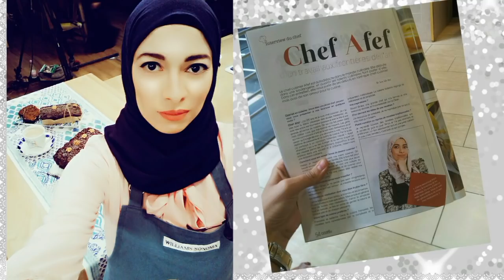طوطة عيد ميلاد هالو كيتي فيديو بالاشتراك مع قناة chef afaf شاف قناة سميرة tv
اذا اعجبكم الفيديو و ضغطتم على جام او لايك 👍👍👍 هنا تكونو قد دعمتوني بشكل كبير و كبير جدا لذا اهتم جيدا بقراءة كل التعليقات 👇👇👇 لهاذا من اعجبته القناة و كل الفيديوهات الموجودة فقط اشتركوا و فعلوا زر الجرس 🔔🔔🔔 لكي تصلكم كل الفيديوهات أول بأول ولكم من جزيل الشكر و فضلكم على العين و الرأس